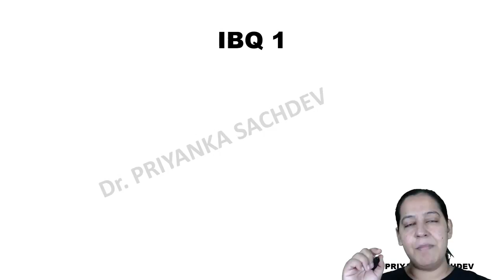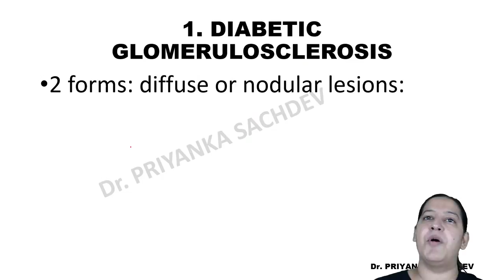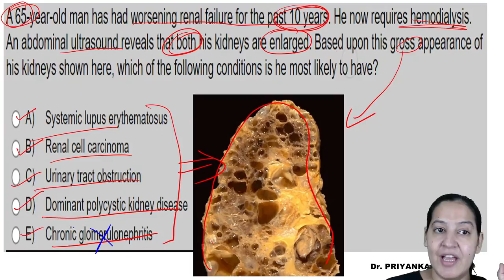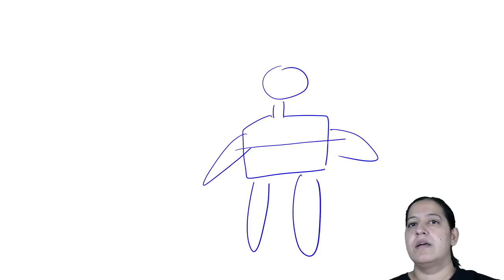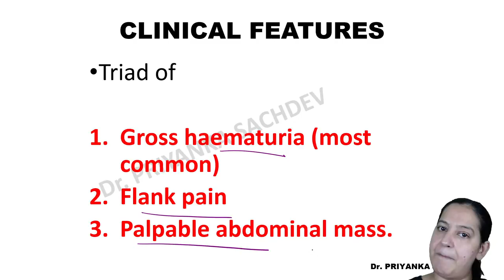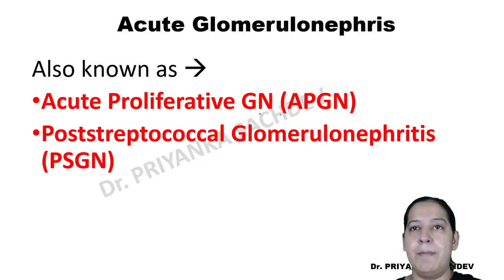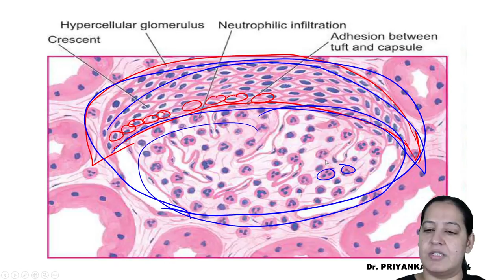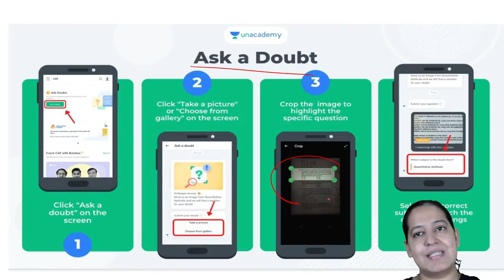NEET PG - Image Based Questions l Renal Pathology l 2021 | Let's crack NEET PG | Dr. Priyanka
In this session, Dr.Priyanka will be teaching about NEET PG - Image Based Questions l Renal Pathology for NEET PG 2021

Iconic:
Unacademy & PrepLadder

With Unacademy
All Resources Included in PLUS Subscription
- Live Batches
- Recorded Classes
- QBank & Notes*

With PrepLadder
All Resources of Dream Subscription
- Video Lectures
- QBank 3.0
- Rapid Revision
- Snapshot & Treasures